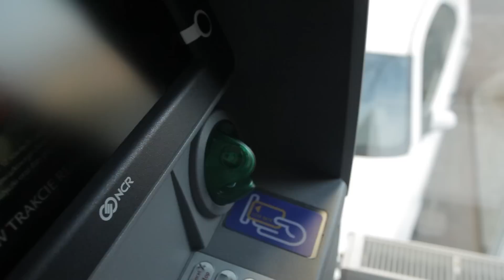Making Off- Biała Bluzka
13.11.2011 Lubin